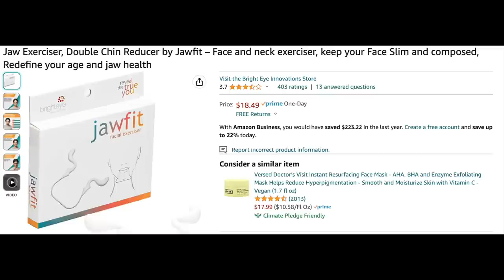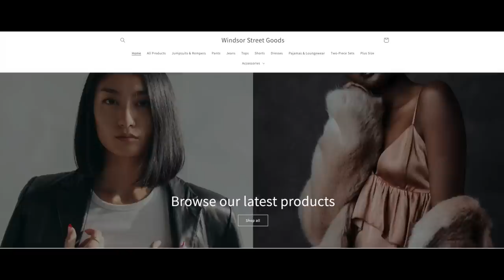MOST EFFECTIVE ANTI-AGING DEVICES!! | ANTI-AGING DEVICES THAT TRULY WORK!!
In this video I show you my absolute favorite beauty devices.  These are the devices that work for me in terms of firming my skin and reducing fine lines and wrinkles.

If you have anti-aging devices you use and love, I hope you will share the information in the comments section below the video.
XXOO Beth

Travel Bag

Nuface Trinity
Nuface Trinity+

💝  MY OUTFIT
Black Halter w Silver Sequin Neckline sz s
Levi’s 724 High Rise Straight Jeans in sz 26r in Chelsea Pier- Dark Indigo (med wash)
Dream Pairs Black Two Strap Heeled Wedges
Fossil 2 Tone CZ Bezel Watch
DY Like Twisted Cable Pearl Bracelet
DY Link Bracelet Gold & Silver
Nine West Silver Hoops

Nuface Trinity
Nuface Trinity+

💝  MY MAKEUP
PUR On Pointe Eyeliner in Not Sorry
Maybelline Lash Sensational Mascara
Nutrogena Healthy Skin Anti-aging Perfector Foundation in Light to Neutral 30
Wet N Wild Incognito Blush in Light Honey
Physicians Formula Butter Believe It Pressed Powder in Translucent
Loreal Infallible Bronzer in Light Medium
Loreal Lip Pencil in 112 Matte-Stermind

Face Book: Fifty Plus Beauty